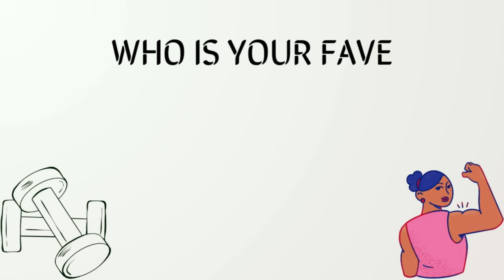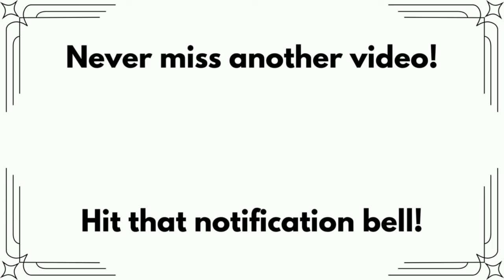MUSCLE MOMMIES | The Netherlands 🇳🇱 🇳🇱 🇳🇱